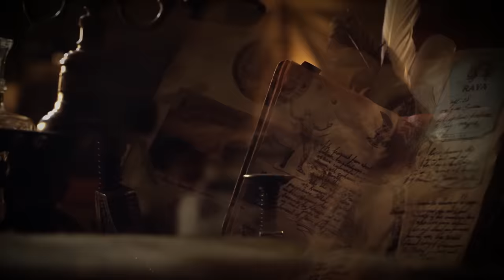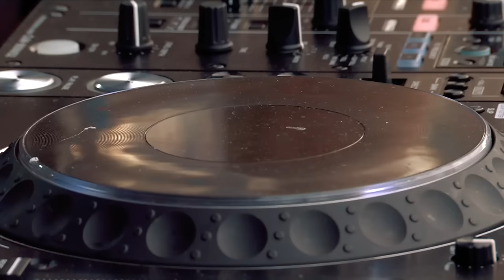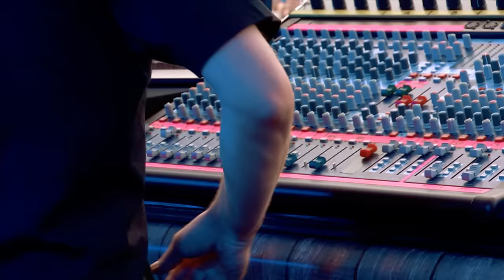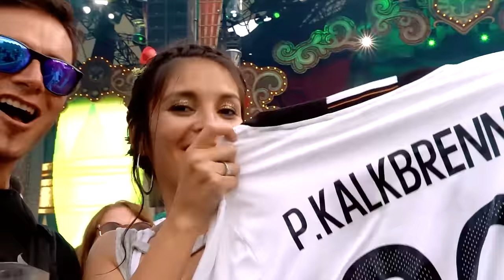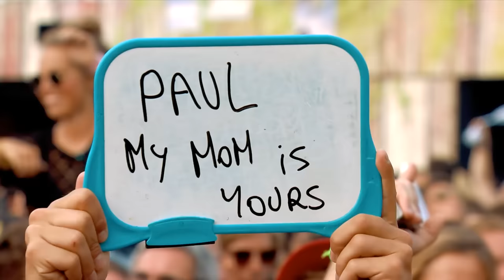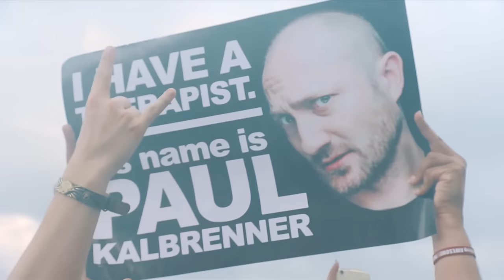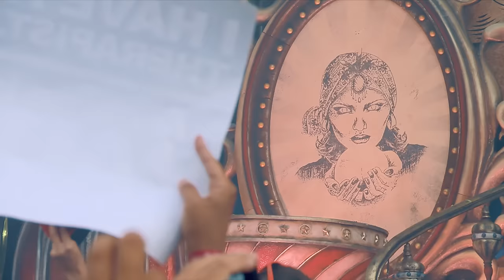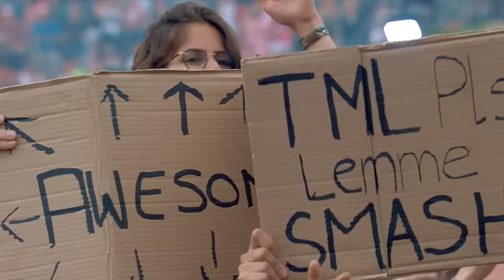Tomorrowland Belgium 2017 | Paul Kalkbrenner